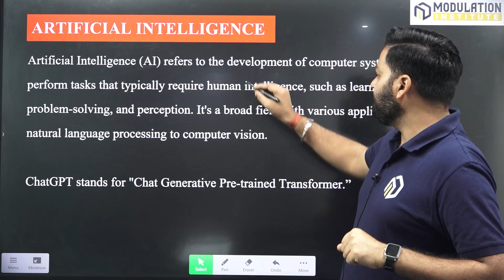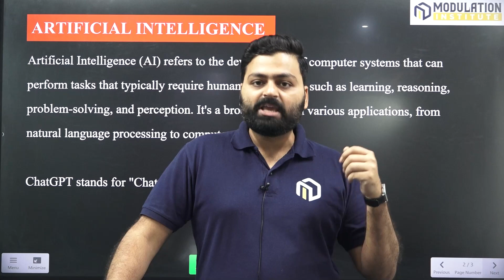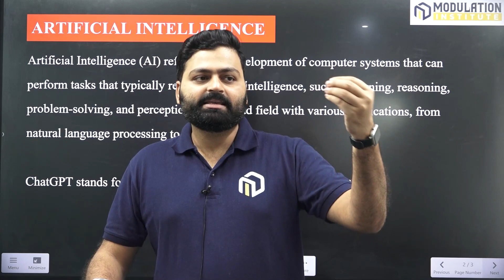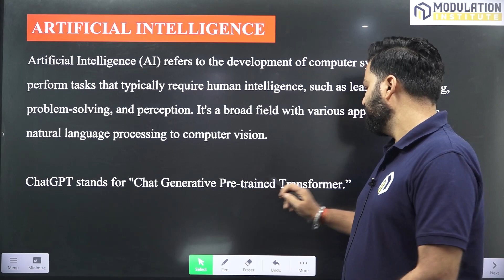CUET 2024 | Concept Talk: Artificial Intelligence | By Rajneesh Sir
In this session, Rajneesh Sir explains about artificial intelligence. AI means artificial intelligence. It is the emulation of human intelligence processes by machines, such as computer systems.